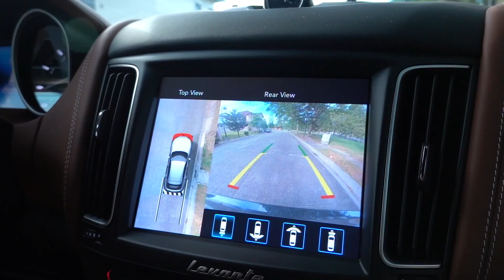DRIVING Lessons with CHOCO from the South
💖 CRISHA UY